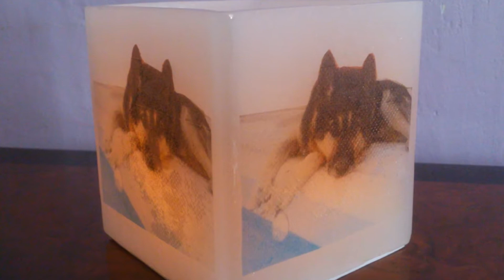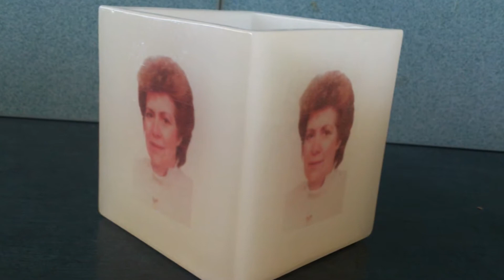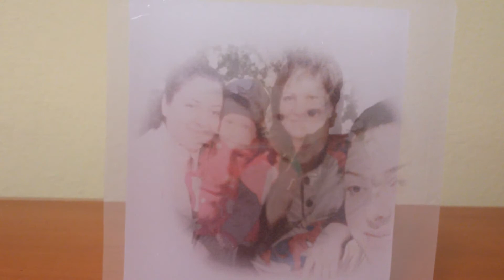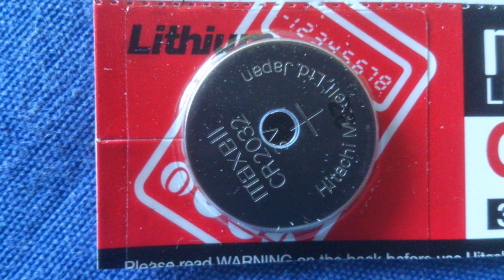Velas y Fanales Artesanales by Fanales y Velas Virginia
Velas y Fanales artesanales con diseños propios y personalizados con fotografías, logos de empresas,animales, frases,etc.
Ideales para regalar en cualquier ocasión. Realizados con ceras y parafinas de la mejor calidad.